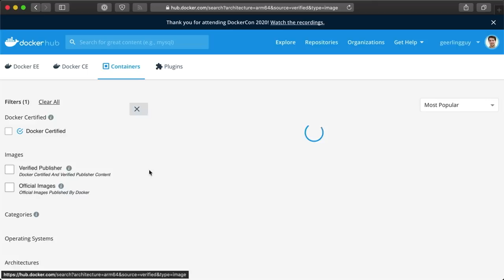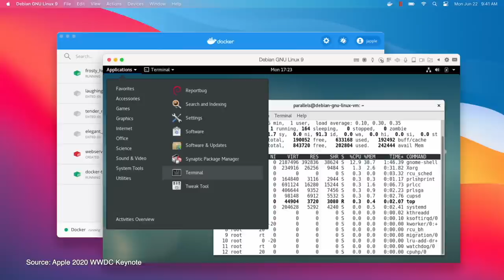What does Apple Silicon mean for the Raspberry Pi and ARM64?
Apple announced a transition to ARM64 architecture for macOS at WWDC this year with their new AppleSilicon chip. What does that mean for the RaspberryPi and other ARM 64-bit computers like it? Find out in this video!